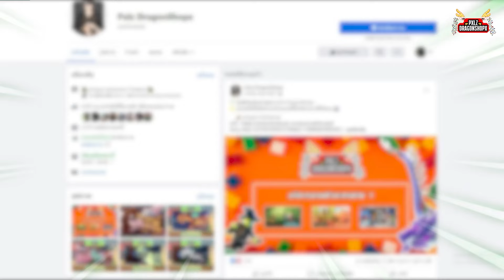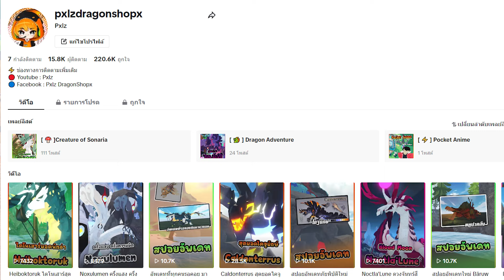[ 🐲 ] ลุยดันเจี้ยนบอสใน Galaxy Event Pt.2 !! │ ROBLOX Dragon Adventure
[ 🛒 ] : สำหรับใครที่อยากได้มังกร หรือ เหรียญ ซื้อได้ที่นี่เลยค้าบ

[ 💬 ] : กลุ่ม Facebook สำหรับพูดคุย แลกเปลี่ยน

[ 💬 ] : Discord สำหรับพูดคุย Creature และ Dragon